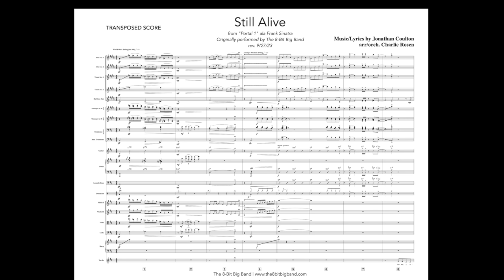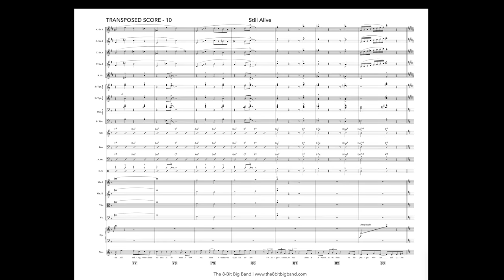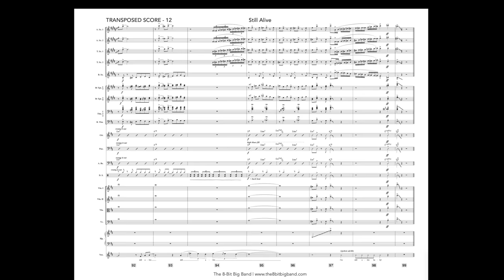"Still Alive" from Portal Big Band Score - *SHEET MUSIC AVAILABLE TO DOWNLOAD!*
Hey friends, many of you have been asking for this for years, and it’s finally here!! Head over to our website now to download the official sheet music for our most popular Frank Sinatra inspired arrangement of this great Jonathan Coulton tune from Portal 1 to play with your own band!

It’s currently available for free, but if you have it in your hearts there is a suggested donation if you feel like supporting the great artists that make it possible to prepare and distribute our music. We would certainly appreciate the help to make sure all of our members can get paid a fair wage! That being said I want this chart to be accessible by all, so if you can give great, if not, enjoy the music anyway! Thank you again so much for listening and supporting all these years and happy big band-ing :)

This arrangement is inspired by Nelson Riddle's fantastic writing on his arrangement of I've Got the World On A String for Sinatra. Hope you enjoy!

THIS SONG AND FULL ALBUMS AVAILABLE ON ALL STREAMING SERVICES and BANDCAMP!

Amazon Music

"The 8-Bit Big Band" is a 30-65 member Jazz/pops orchestra that formed to celebrate and realize some of the best themes from video game music from all consoles and eras arranged in a large ensemble Jazz/Pop/Rock setting!

Blending together timeless musical themes from Nintendo, Sega, Playstation, and more then re-arranging them in genres and styles of all musical inspirations, The 8-Bit Big Band has members from all around the world, but most reside primarily in New York City, and are some of the most highly sought after musicians and performers.

FULL CREDITS:

Music/Lyrics by Jonathan Coulton

Vocals/Trumpet Solo - Benny Benack III

Alto Sax 1 - Andrew Gould
Alto Sax 2 - Josh Plotner
Tenor Sax 1 - Sam Dillon
Tenor Sax 2 - Zac Zinger
Bari Sax - Andrew Gutauskas

Trumpet 1 - Bryan Davis
Trumpet 2 - John Lake
Trumpet 3 - Max Boiko
Trumpet 4 - Danny Jonokuchi

Trombone 1- Jimmy O'Connell
Trombone 2 - Mariel Bildsten
Trombone 3 - Becca Patterson
Bass Trombone - Ron Wilkins

Piano - Steven Feifke
Bass - Charlie Rosen
Drums - Jared Schonig

Arrangements and Production - Charlie Rosen
Engineered and Mixed by John Kilgore
Mastered by Alan Silverman at Arf Mastering
Thumbnail art by @MikeKILLUZ